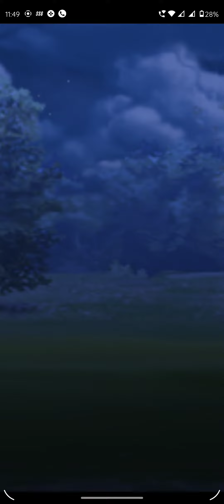Vaporean defeats Team rocket !!